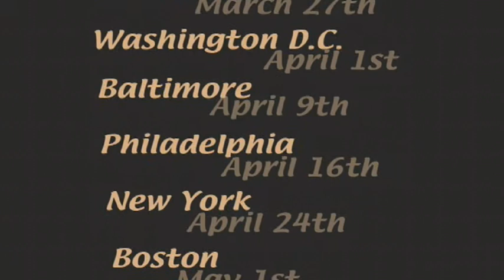THE XTRACYCLE RADISH!! | Jon Watts Vlog (2 of 11)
Vlog #2 in Jon Watts' 2010 Two Wheel Tour series.  Videos from Chesapeake Quarterly Meeting and the BYM JYF gathering.  Jon prepares for his tour kickoff in Chapel Hill and gets his bike ready for the journey.